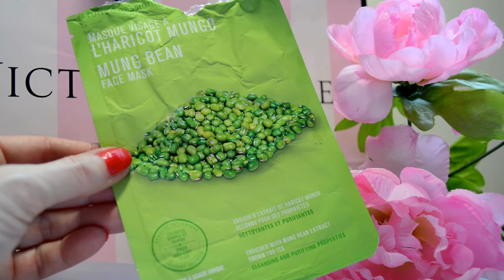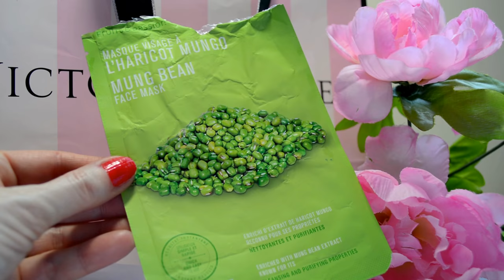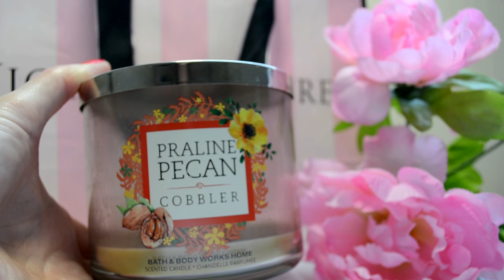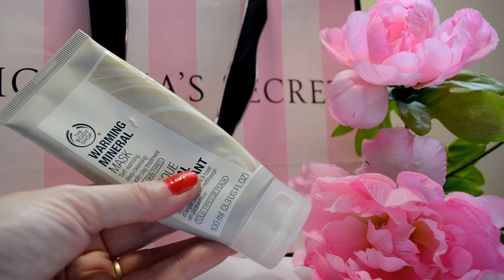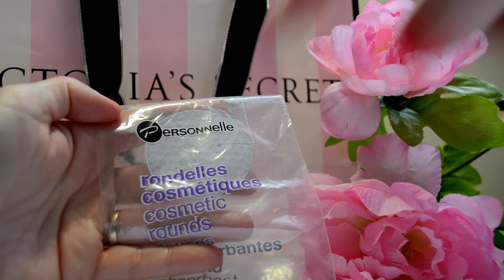Produits terminés : Je rachète ou pas? #14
Artiste : __url_artiste__